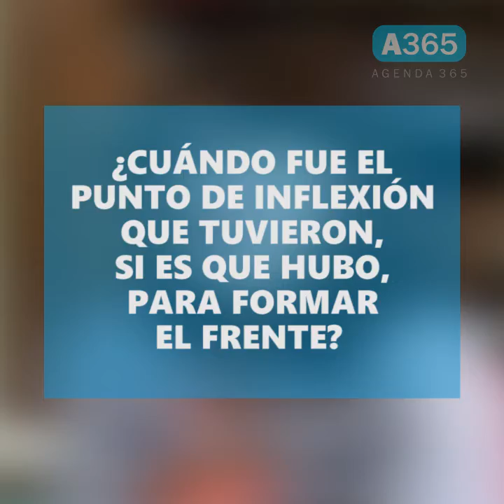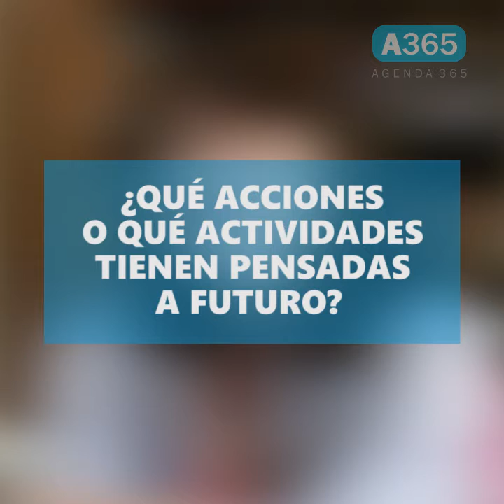Se presentó en la Casa de la Cultura el Frente de Mujeres Músicas de Junín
Entrevistamos a Celeste Frecedo una de las fundadoras del Frente, el primero de estas características.